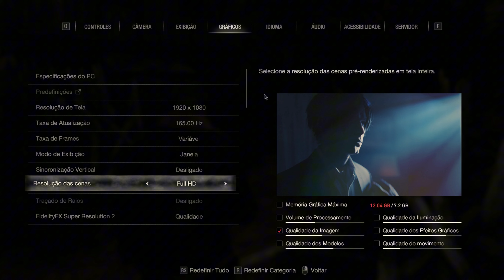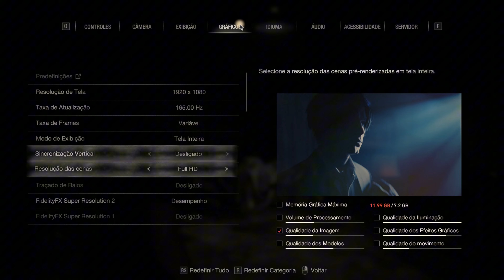RESIDENT EVIL 4 REMAKE / RYZEN 5 5600GT / RX 580 8GB 2048SP / TEST IN 1080P ULTRA / HIGH !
TIMESTAMPS
0:14 ULTRA FSR QUALITY
10:47 ULTRA FSR BALANCED
18:36 ULTRA FSR DESEMPENHO
25:34 HIGH FSR DESEMPENHO

PROCESSADOR RYZEN 5 5600GT.
DISCO RIGIDO HD 1TB, 2TB, 512GB.

Jill Valentine é uma das últimas pessoas em Raccoon City a testemunhar as atrocidades que a Umbrella cometeu. Para pará-la a Umbrella libera sua arma secreta suprema: Nemesis!

Mínimos:
SO: WINDOWS® 10 (64-BIT Required)
Processador: Intel® Core™ i5-4460 or AMD FX™-6300 or better
Memória: 8 GB de RAM
Placa de vídeo: NVIDIA® GeForce® GTX 960 or AMD Radeon™ RX 460
DirectX: Versão 12
Rede: Conexão de internet banda larga
Armazenamento: 45 GB de espaço disponível
Outras observações: Anticipated performance at these specifications is 1080p/30FPS for Resident Evil 3 and 720p/30FPS for Resident Evil Resistance. If you don't have enough graphics memory to run the game at your selected texture quality, you must go to Options Graphics and lower the texture quality or shadow quality, or decrease the resolution.

An internet connection is required for product activation. In addition, an internet connection is required at all times when playing Resident Evil Resistance. (Network connectivity uses Steam® developed by Valve® Corporation.

Recomendados:
Processador: Intel® Core™ i7-3770 or AMD FX™-9590 or better
Placa de vídeo: NVIDIA® GeForce® GTX 1060 or AMD Radeon™ RX 480 with 3GB VRAM
DirectX: Versão 12
Outras observações: Anticipated performance at these specifications is 1